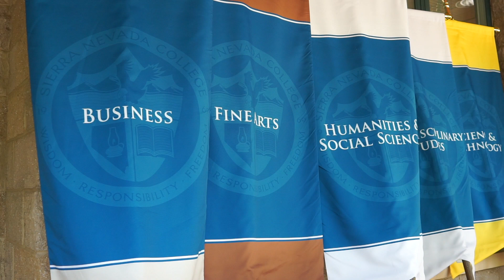SNC Tahoe Commencement Preview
Sierra Nevada College is the only four-year college at Lake Tahoe. SNC is a private liberal arts college that offers over 35+ majors, has a dedicated faculty that challenges students to take an active role in their education, and has scholarships available to make a great education affordable.